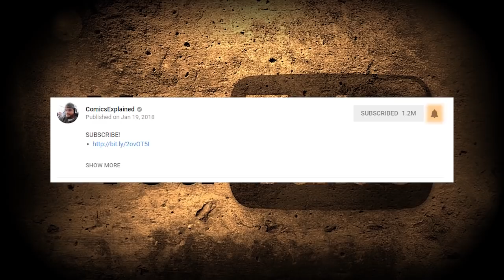Too Powerful For Marvel Movies: Protege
Marvel Comics is the brand name and primary imprint of Marvel Worldwide Inc., formerly Marvel Publishing, Inc. and Marvel Comics Group, a publisher of American comic books and related media. In 2009, The Walt Disney Company acquired Marvel Entertainment, Marvel Worldwide's parent company.

▸ Twitter.com/Comicsexplained
▸ Facebook.com/Marvelexplained
▸ Instagram.com/Comicsexplained